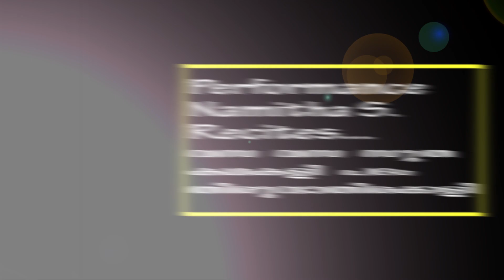PER 3: Kathakali Padham | Kerala Performance Art | Vasa vasa sootha | Nalacharitham | Namitha S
Nalacharitham Moonam Divasam | Vasa vasa sootha Recites by Namitha S. Menon
Kathakali Padham| Kerala Performance Art | Vasa vasa sootha | Nalacharitham | Namitha S. Menon